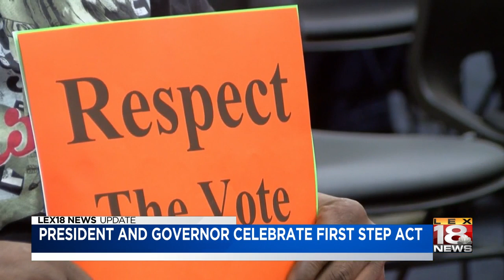President And Governor Celebrate First Step Act